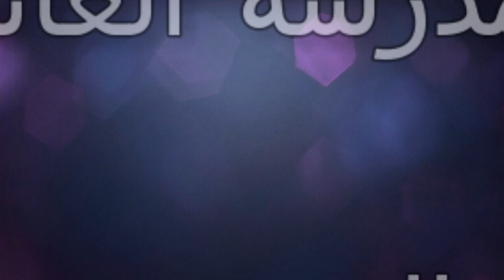مدرسة العائلة المقدسة بالمنصورة فيديو إخلاء المدرسة 3 دقائق و 50 ث - Sainte Famille Mansoura